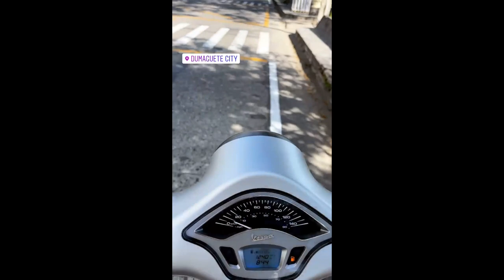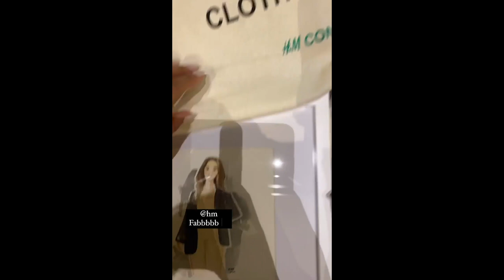SOFIA ANDRES BABY ZOE KASABOT DIN MAG BISAYA || SOFIA AND DANIEL MIRANDA BABY ZOE WHEN IN DUMAGUETE